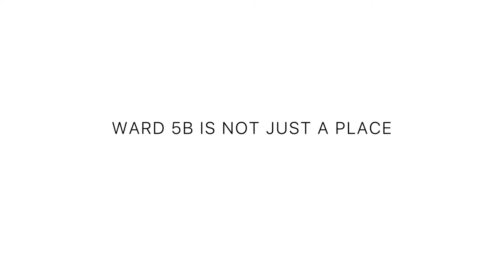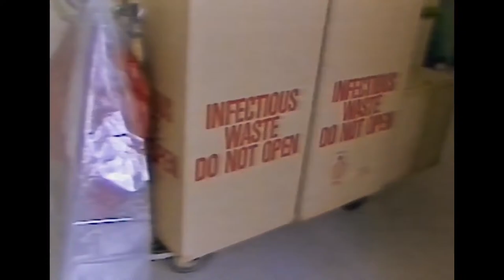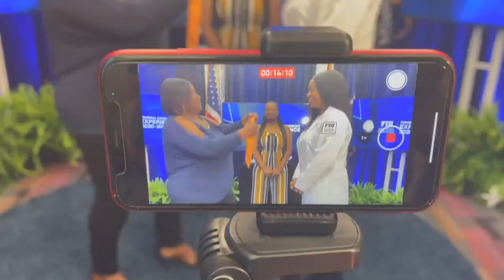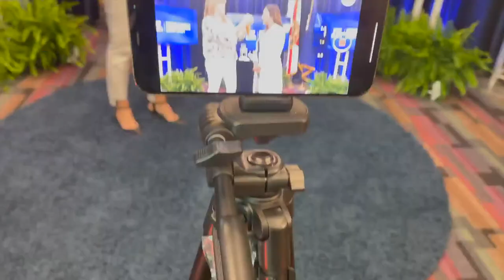2020-2021 Nursing Pinning Ceremony Live Stream Event